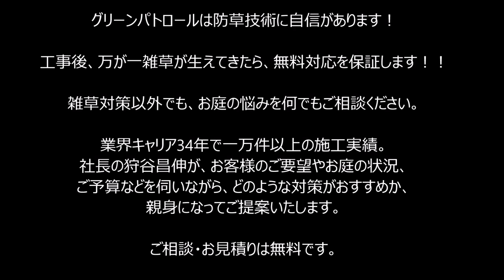雑草対策 草だらけの自宅の庭がビアガーデンになりました☆